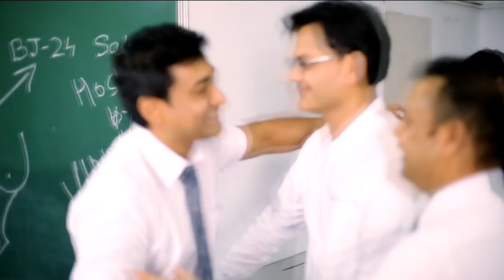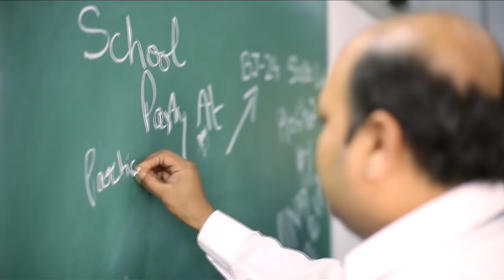CLASS OF 92 - BIRLA HIGH SCHOOL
SILVER JUBILEE CELEBRATIONS OF 1992 BATCH OF BIRLA HIGH SCHOOL , KOLKATA ( FORMERLY HINDI HIGH SCHOOL ) ON 7TH JAN 2017 AT THE SCHOOL PREMISES